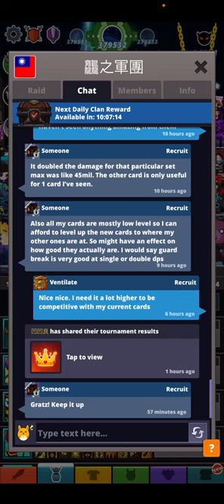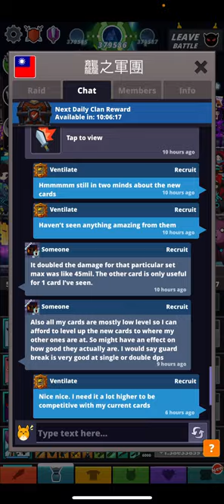Tap Titans 2 | FIGHT FIGHT FIGHT | DISCORD LOVE?